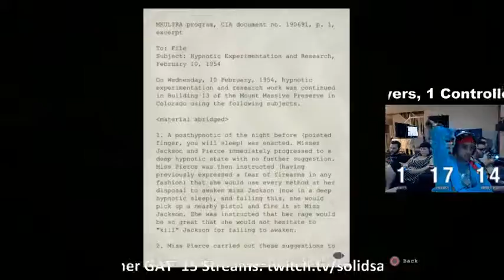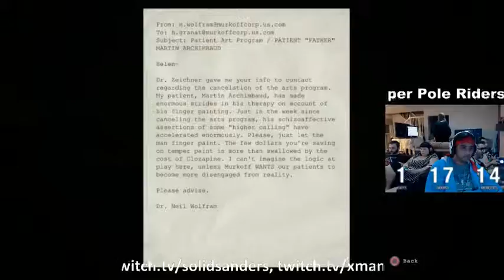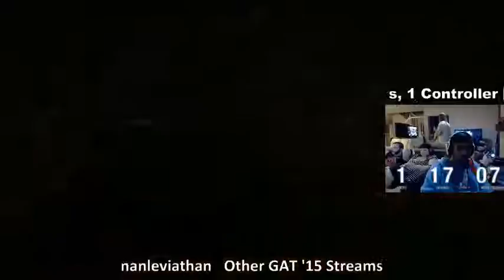GAME-A-THON '15 HOUR 2-12 [Towerfall Tourney] - 21 / 41